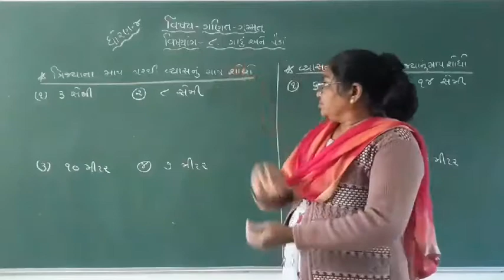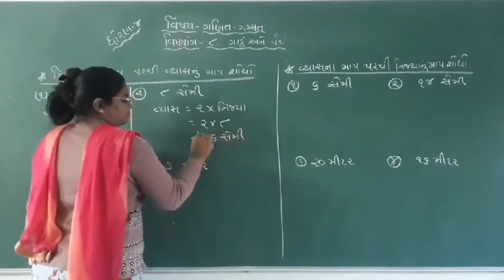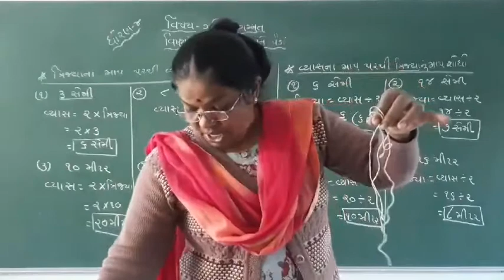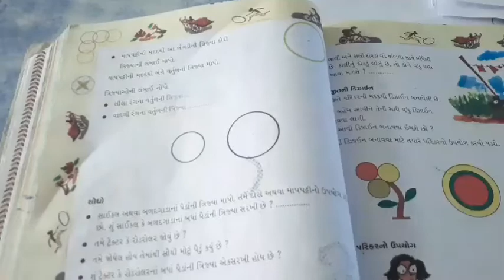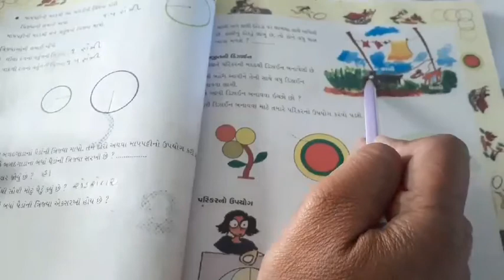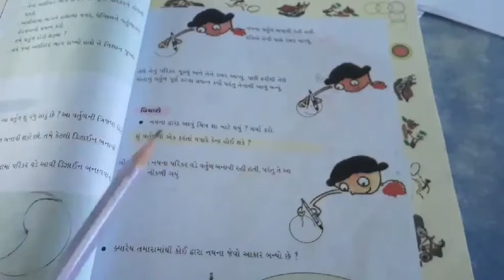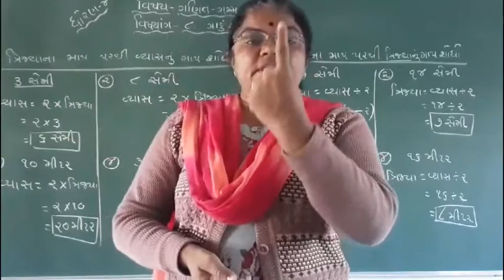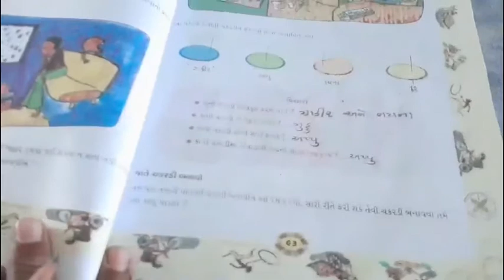ધોરણ ૪ વિષય ગણિત પ્રકરણ 8 ગાડું અને પૈડાં ભાગ ૨